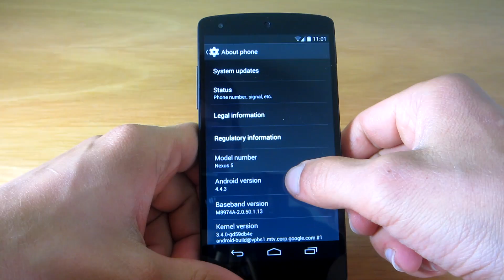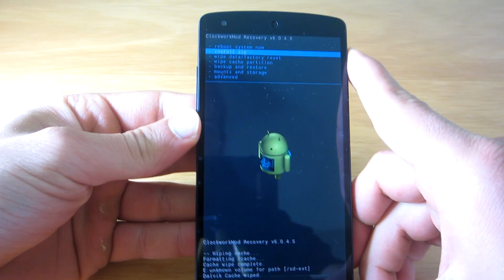How to Install Android 4.4.3 on Nexus 5 Manually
Android 4.4.3 is about to roll out globally, but if you want to have it earlier, you can install it manually on Nexus 5 in less 10 minutes!